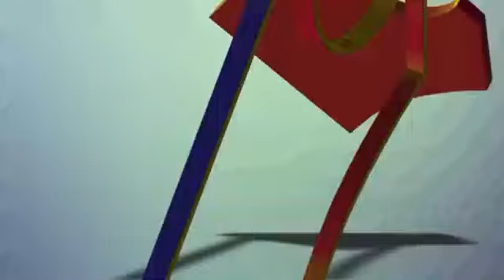நான் உம்மையே நம்பியிருக்கிறேன் Message By Pr. Baskaran Jeyakumar